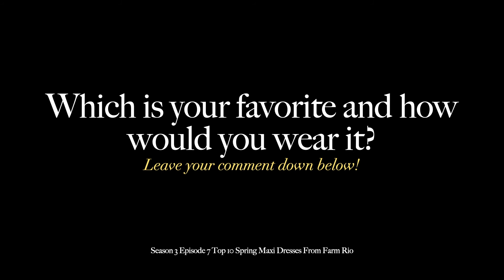FARM RIO | SPRING MAXI DRESSES | TOP 10 TO INVEST IN | JHFR | Season 3 Episode 7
Hi everyone, welcome back! If you are new to my channel my name is Janelle and I love providing the best pieces to buy from each collection, designer, and brand!

These videos are fashion references that can be used to look up a piece that is no longer available or as a source of inspiration for an affordable version.

Today’s video features my top 10 picks from Farm Rio’s Spring 2022 Maxi Dress Collection. Farm Rio makes it extremely easy to add pops of color in one fluid piece. Picked for their ease of wearability and chic patterns, you will find your self gravitating towards these statement dresses all spring and summer long!

Wear with strappy sandals, platform sandals, or sneakers.

I would love to know which is your favorite or if there are any Farm Rio dresses you would recommend!

Links:
Blue Macaw Flight Maxi Dress $200 Ref SKU_300216

Off White Macaw Flight Smocked Maxi Dress $225 Ref SKU_297226

Black Cool Leopards V Neck Maxi Dress $245 Ref SKU_297153

Black Macaw Island Long Sleeve Maxi Dress $200 Ref SKU_300625

Patchwork Bananas High Neck Maxi Dress $345 Ref SKU_294995